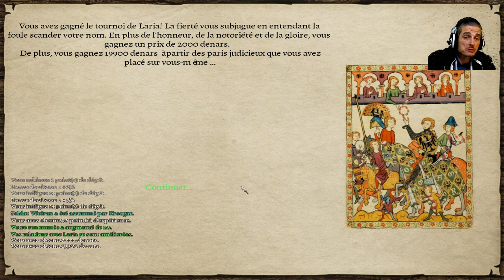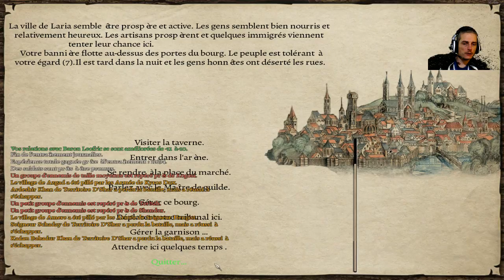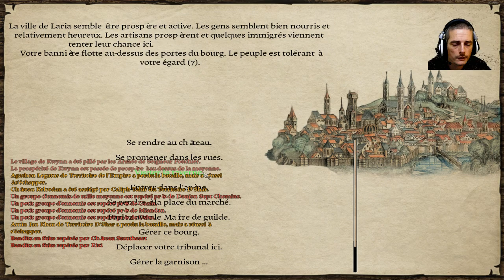[FR]Mount And Blades Warband - Prophesy of Pendor - Episode 82